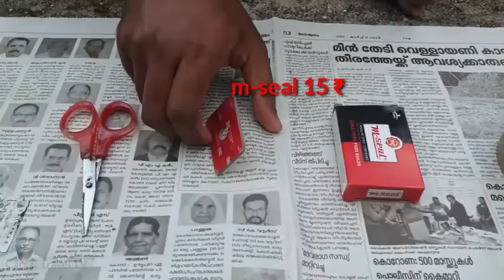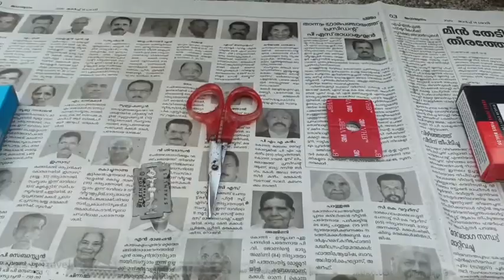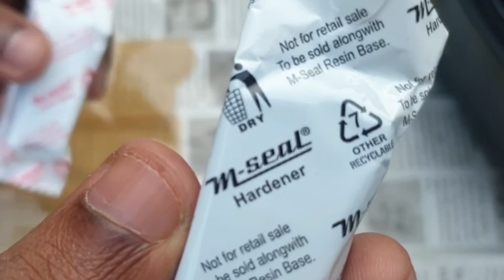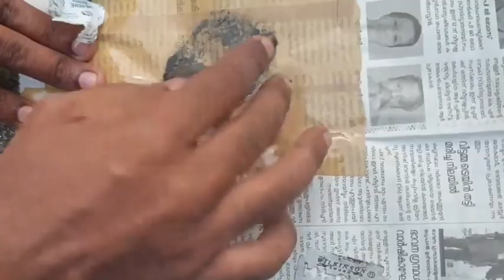How to fix action camera mount on curve helmet | റൗണ്ട് ഹെൽമെറ്റിൽ ക്യാമറ എങ്ങനെ ഫിക്സ് ചെയ്യാം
Camera & edit : Sujith M S